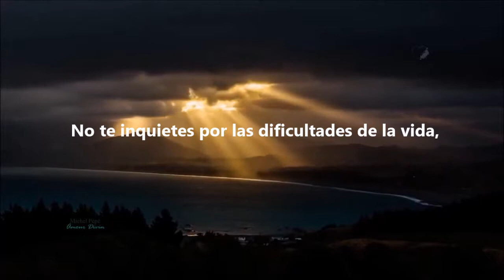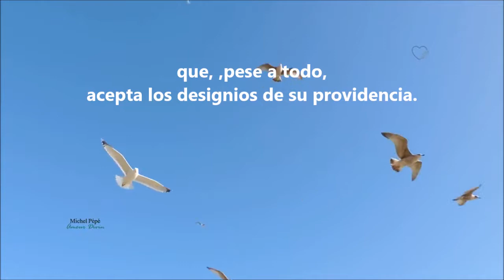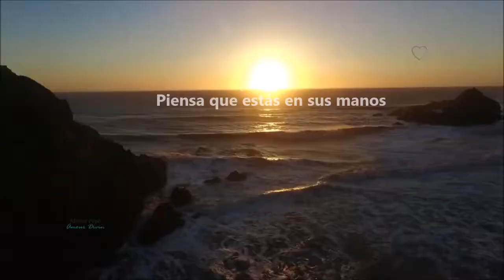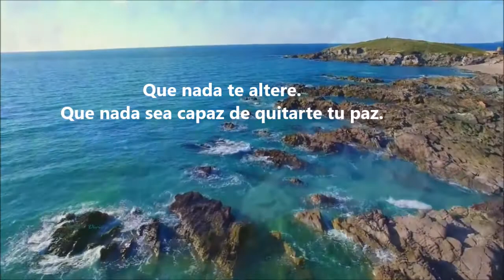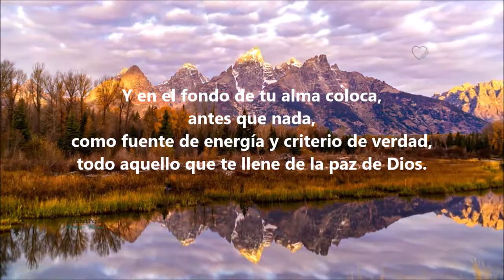ADORA Y CONFÍA